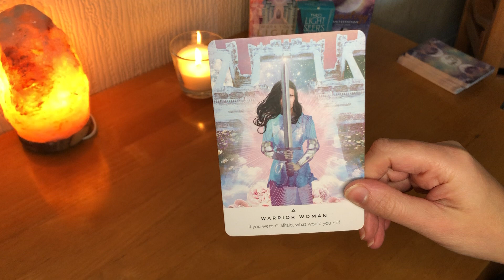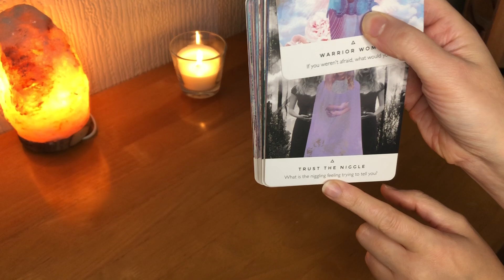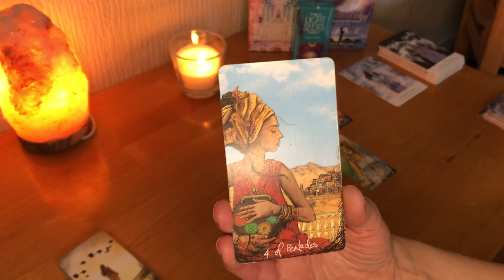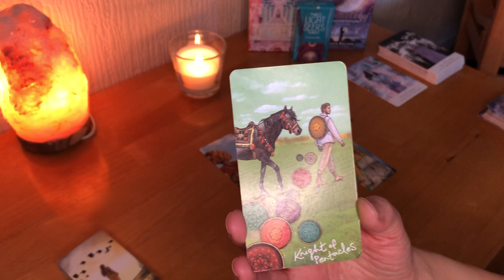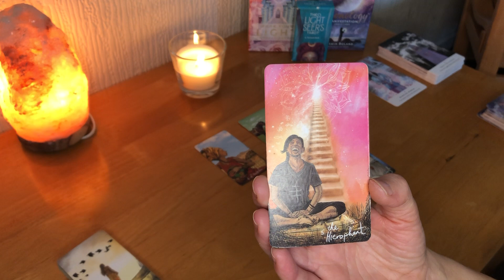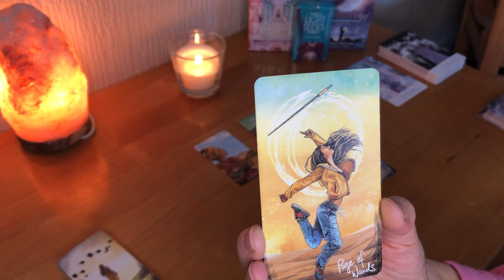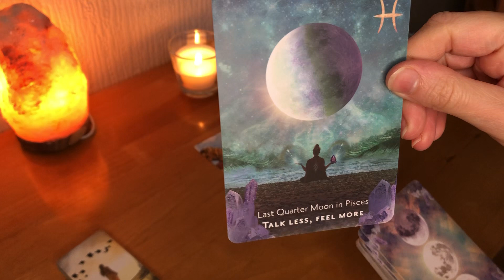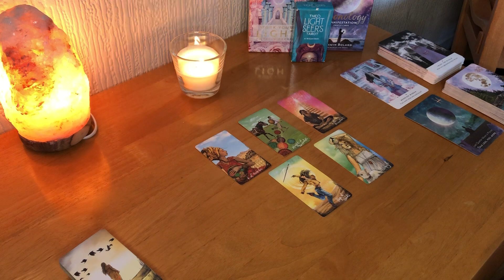Libra Tarot Reading *YOU'RE A WARRIOR*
*YOU'RE A WARRIOR*

Collective reading for a Libra Sun, moon and rising
Take what resonates and leave the rest for another Libra

Disney Villain Tarot Card Deck

If you would like a personal reading with me click the link below to book in your reading

Rachel x